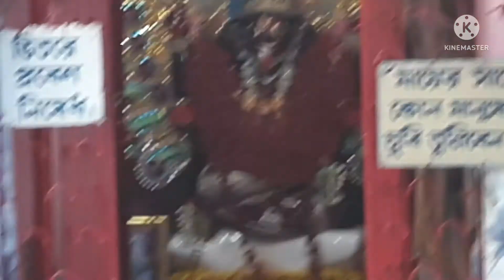Maa Poramar Mandir Darsan।nabadwip।।daily_blogs।। Mix_and_Match_Mamoni।।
Stay happy 😊
Stay healthy 🤗